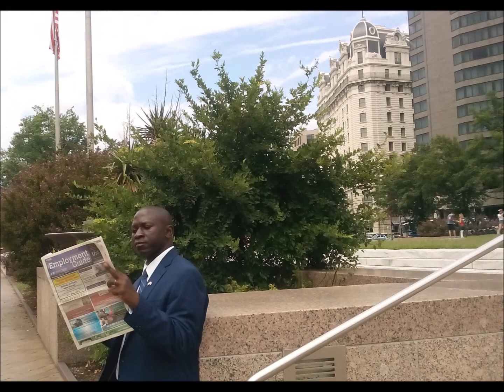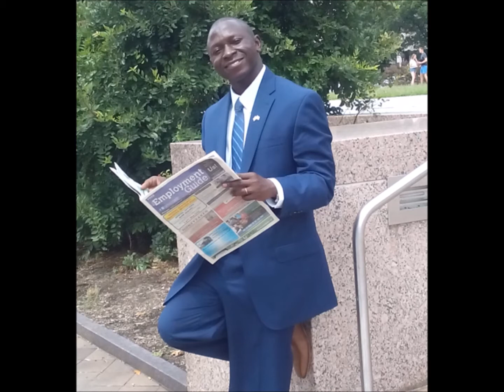Music Nigerian - My love